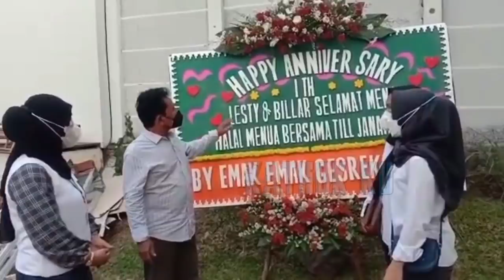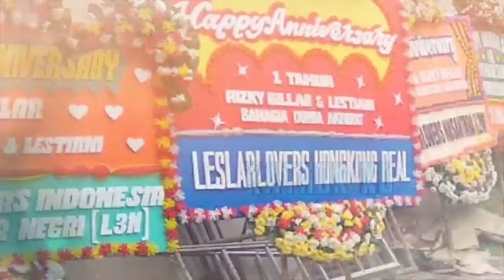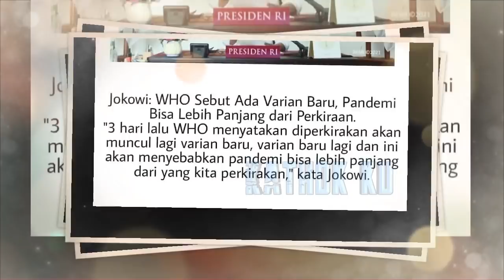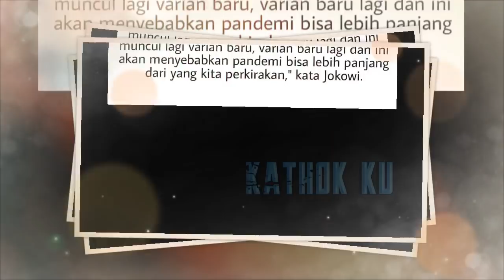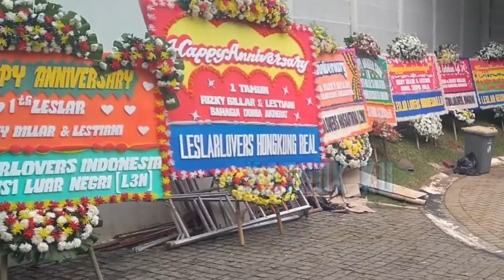Tak Jadi NiKAH HARi Ini‼️ Usai JUMATAN Lesti TEMANi Rizky Billar SYUTING JWB⁉️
Jangan Lupa: _
Thankz!!..